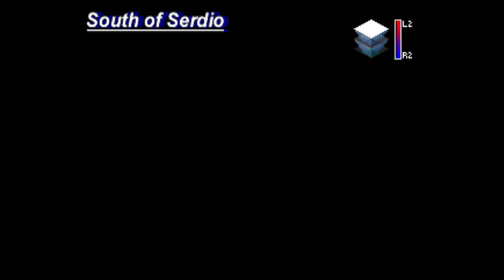Legend Of Dragoon Part 3